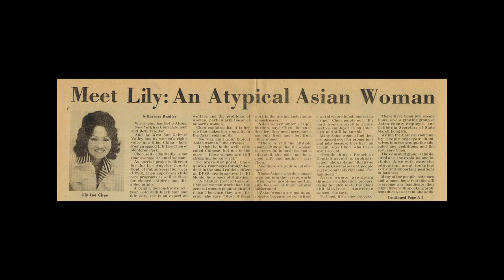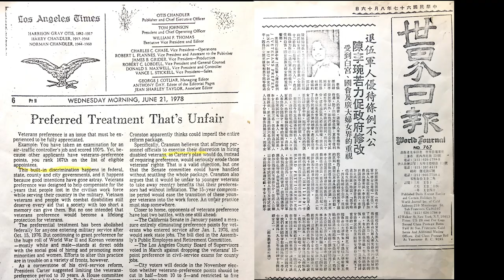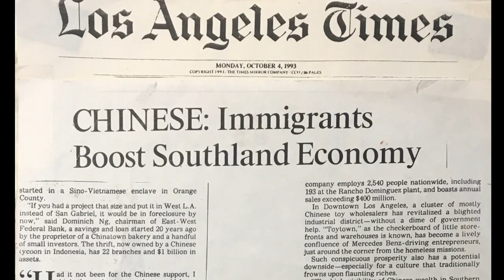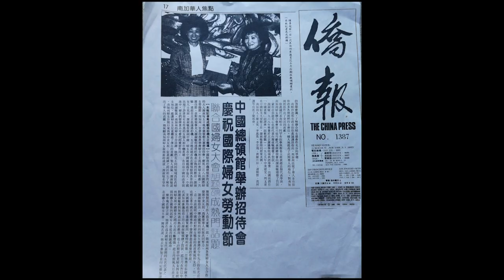Lily Lee Chen Trailer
Edited and Produced by Phoebe